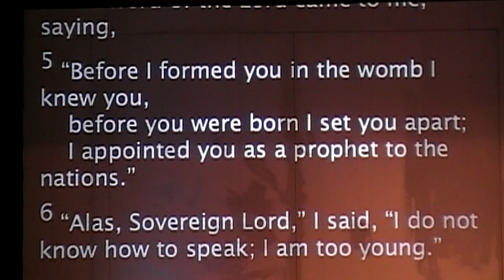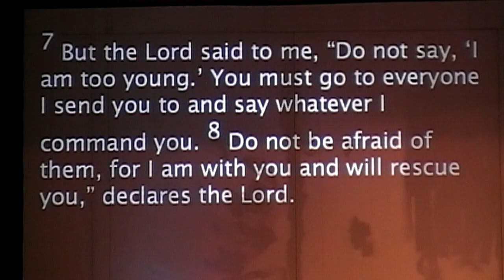Rich Deeds at Fountain of Life on July 27 2014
Rich Deeds shares a message about God's Special Ones.